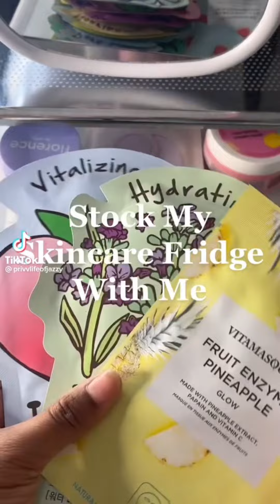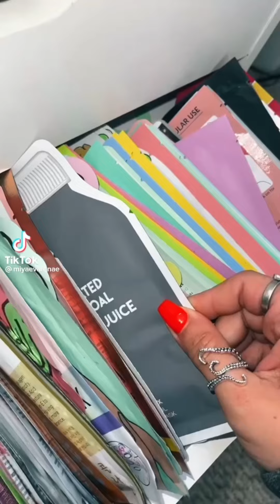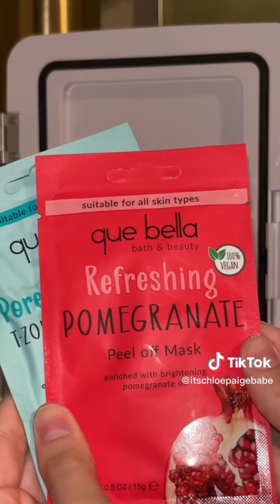ASMR Skincare Fridge Restock/Organizing ✨ #1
Hello, welcome to Daisy's channel! I hope you enjoyed my video.